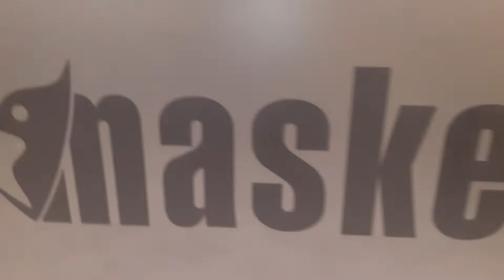Amazing Fantastic Music Instrument Store İstanbul Türkiye